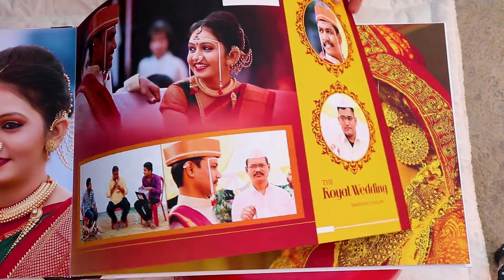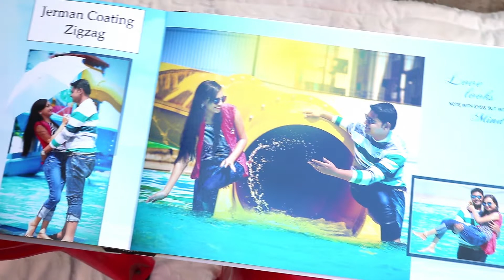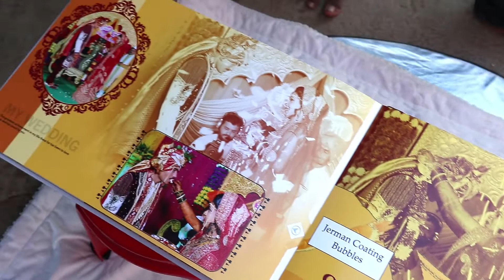NEW Karizma album | RKPwedding | contact : 7507404379,9689976228 Shirpur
Radhe Krishna photo's & RK Productions (RKP Movies)

RKP (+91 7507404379   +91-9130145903    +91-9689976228 Calls)

RKPWedding Radhe Krishna Photo's
Photographer-Editng - Jayesh Gawali & Mahesh Gawali
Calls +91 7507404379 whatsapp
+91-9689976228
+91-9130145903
पत्ता- क्रांति MSEB पावर हाऊस मागे शिरपुर जि. धुळे